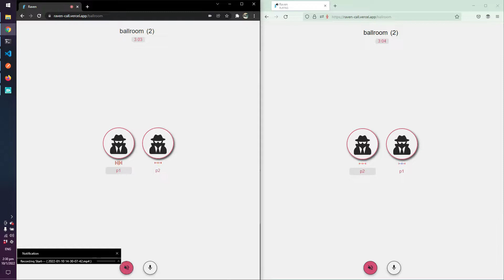unexpected behavior | echo | different browser | chrome, firefox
I was testing some open source projects, how they work and lagging and all. Then I noticed that there are some different characteristics between Chrome and Firefox. In chrome, it doesn't have any or less echo. But for firefox, it's tons of echo.